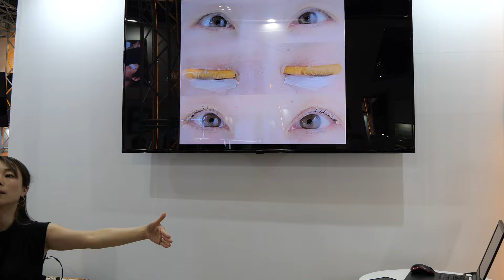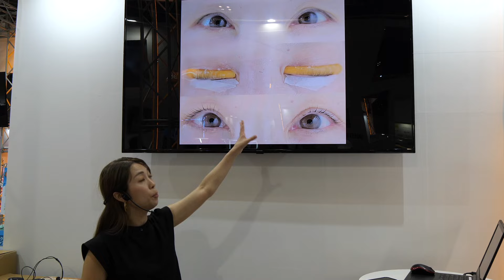2024BWJ３日目 添削コーナー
【Murayama総合リンクはここ！】

【LashLift 技術セミナー】
国内セミナー詳細👇

海外セミナー詳細👇
ニューヨーク8月1日

YouTube【Lash Lift Tv】毎週配信中‼️

【WizLash】ラッシュリフト専門商材ブランド
〜初心者でも使いやすい安心の商材はここ👇〜

【WizLash公式商品サイト】

【L7HC2EDR】